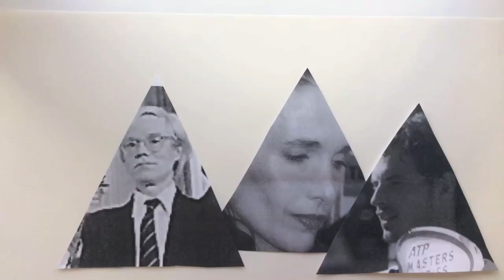Llamas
Here's a short video we produced about Llamas.

AQUILA Magazine is full of challenging and exuberant articles and puzzles - all designed to appeal to lively young minds. As well as providing a generous helping of intelligent reading every month, it will inspire a love of learning and encourage a thoughtful, balanced take on life. Beautifully illustrated with photographs and diagrams, you will find Science, History and general knowledge in every issue.

In Junes issue we take a look at the Ingenious Incas.

Napaykullayki! That means ‘hello’ in Quechua, don’t y’know!
How do you build a large stone city at the very top of a mountain without wheels for transporting materials, a written language to record information, or money for, well, paying for things?
Better ask the Inca, because they were doing just that about 600 years ago. They engineered a large and efficient system of roads – many of which are still used today, aqueducts for carrying water to feed crops, an excellent communications system involving young children running around the country delivering messages in double-quick time, AND to top it all off they had loads of llamas, which, it turns out, are very useful animals INDEED.

In this issue we find out how you can make your own Incan aqueduct. Our resident mathematician Calculata takes a look at talking knots. Polly makes a glittering sun catcher using the contents of her recycling bin, and there is another chance for some of our readers to get themselves a perfect pen friend.